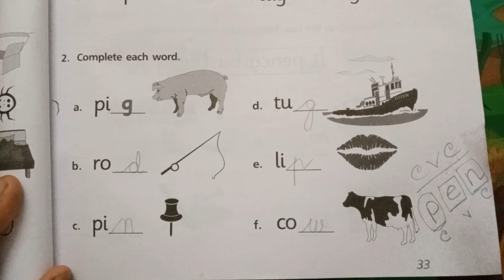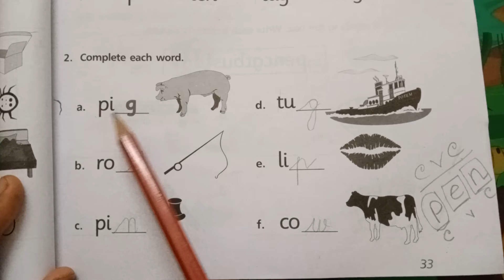kg1 বা ছোট বাচ্চাকে cvc word শেখাতে শেখাতে ফাইনাল বা ending sound শেখানোর worksheet